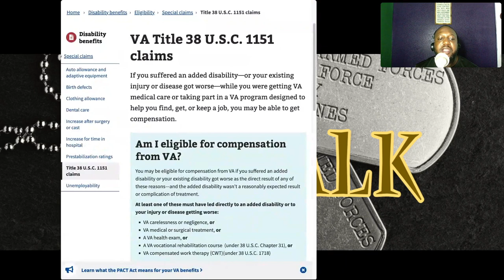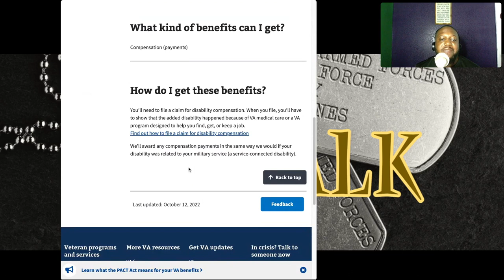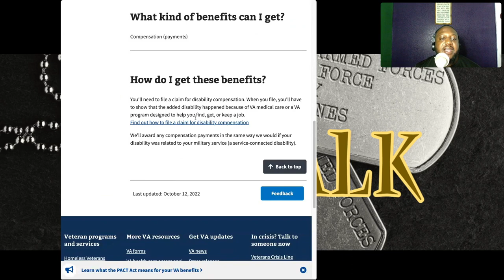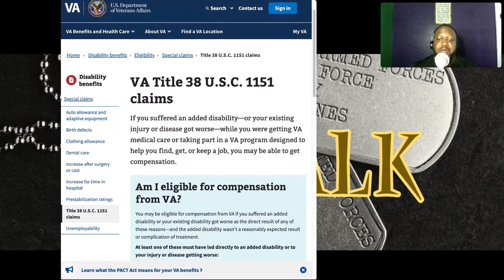VA claims under Title 38 U.S.C. 1151(V3T-TALK)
Title 38 U.S.C. 1151 refers to a specific provision in the United States Code that pertains to claims for benefits related to injury or death caused by VA medical care or treatment. It provides compensation for veterans or their survivors who suffer injuries or disabilities as a result of VA medical malpractice, negligence, or other unauthorized actions.

Under this provision, if a veteran suffers an injury or aggravation of an existing condition due to VA medical treatment, they may be eligible for compensation. Similarly, if a veteran passes away as a direct result of VA medical care, their survivors may be eligible for benefits.

To file a claim under Title 38 U.S.C. 1151, the following conditions must generally be met:

The injury or disability must have been caused by VA medical treatment or care, including surgery, medication, or any other authorized medical service.

The injury or disability must be a direct result of the treatment provided by VA healthcare providers.

There must be a link between the treatment and the resulting injury or disability.

To initiate a claim under this provision, you would need to submit a formal claim to the Department of Veterans Affairs (VA) outlining the details of the injury or disability and providing evidence of the connection to VA medical care. It's recommended to consult with a Veterans Service Officer (VSO) or an attorney who specializes in veterans' benefits to guide you through the claims process.

Please note that the information provided here is a general overview, and it's always advisable to consult with a legal professional or contact the VA directly for personalized guidance regarding your specific situation.